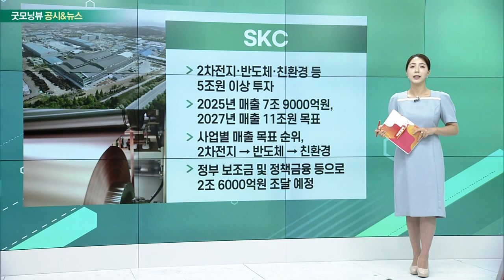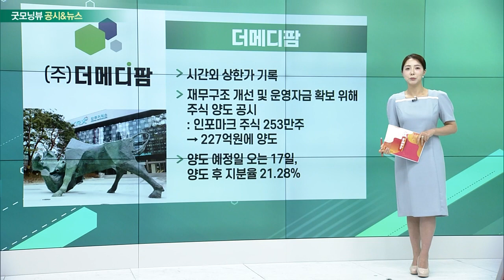후쿠시마 관련주, 엔터주, SKC, 더메디팜_공시&뉴스 (20230705)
후쿠시마 관련주
- IAEA, 후쿠시마 오염수 안전기준 부합 평가
- 韓, 분석 중인 후쿠시마 오염수 자체 검토 결과 공개 예정

- 공정위, 하도급법 위반 혐의 본격 조사 시작
- 앨범·굿즈 등 제작 과정에서 외주업체 갑질 의혹 확인
- 구두계약, 부당 특약, 대금 지급 지연 등 여부 확인

- 2차전지·반도체·친환경 등 5조원 이상 투자
- 2025년 매출 7조 9000억원, 2027년 매출 11조원 목표
- 사업별 매출 목표 순위, 2차전지 → 반도체 → 친환경
- 정부 보조금 및 정책금융 등으로 2조 6000억원 조달 예정

- 시간외 상한가 기록
- 재무구조 개선 및 운영자금 확보 위해 주식 양도 공시
- 양도 예정일 오는 17일, 양도 후 지분율 21.28%